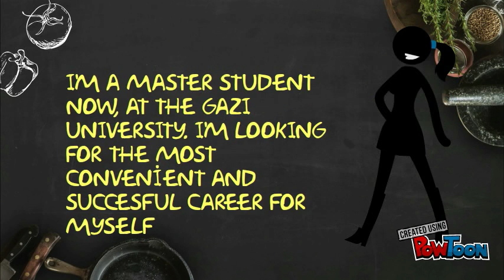Copy of HD